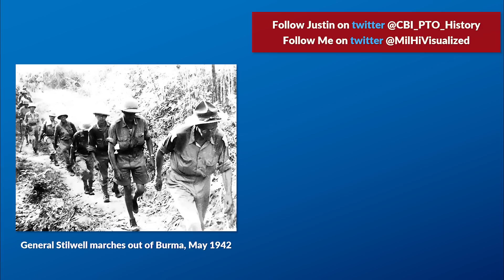The worst US General in World War 2?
In this video we talk about a major theater commander that was until recently portrayed in a very positive light that was almost "saint like". Yet, the recent historiography with access to newly available archives is not so positive about him, quite on the contrary. This video is about Joe Stilwell, who as in charge of the Chinese Expeditionary Force (Burma) and coordinated (kinda) with Chiang Kai-shek the leader of the Nationalist Chinese Forces.

» SOURCES «

Ven, Hans van de: China at War: Triumph and Tragedy in the Emergence of the New China. Harvard University Press: 2018

Mitter, Rana: Forgotten Ally: China's World War II, 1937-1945

Yu, Maochun: The Dragon's War: Allied Operations and the Fate of China

Peattie, Mark (Ed.); Drea, Edward (Ed.); Ven, Hans van de (Ed.): The Battle of China: Essays on the Military History of the Sino-Japanese War of 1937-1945. Stanford University Press: 2010.

Drea, Edward J.: Japan’s Imperial Army. Its Rise and Fall, 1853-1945. Kansas University Press, USA: 2009.

Ness, Leland; Shih, Bin: Kangzhan – Guide to Chinese Ground Forces 1937-45